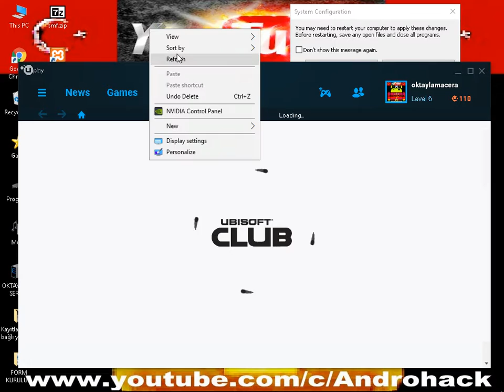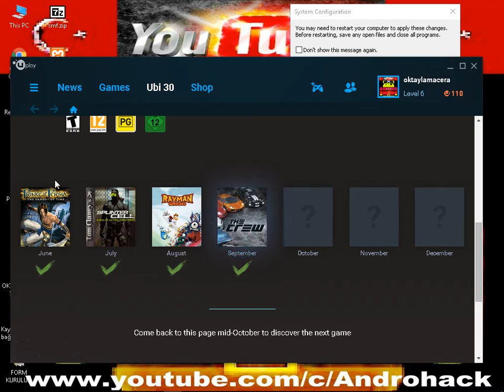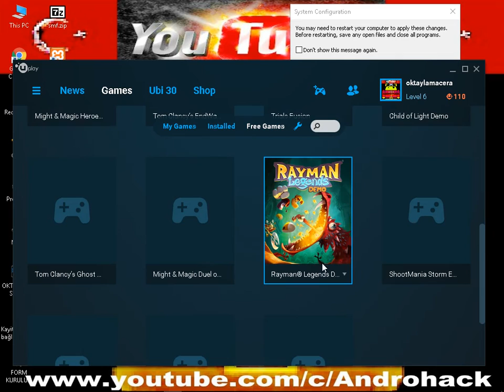FIRSAT VİDEOSU | THE CREW